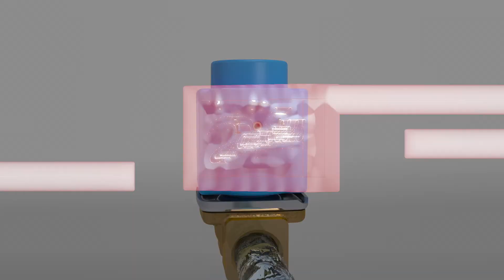Uudistuneet ECO-messingistä valmistetut magneettiventtiilit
Vesivuoto ja siitä aiheutuvat vahingot ovat valtava ongelma kaikkialla Skandinaviassa ja muualla maailmassa. Piilotetut kosteusvauriot voivat aiheuttaa terveysongelmia, ja monissa osissa maailmaa vesivuodot ovat uhka jo valmiiksi rajatulle vedenjakelulle. Entistä paremmat, ECO-messingistä valmistetut magneettiventtiilimme pysäyttävät vesivuodot.

Olemme tehneet yhteistyötä johtavien vesivuotoihin erikoistuneiden yritysten kanssa ja kehittäneet vesivuodot estävän venttiilin, joka aktivoituu kerran päivässä. Tämä varmistaa, että venttiili toimii aina. Päivitetty magneettiventtiili on asennettu jo satoihin järjestelmiin ja se on toiminut moitteettomasti. Päivittäinen venttiilin aktivoituminen on niin lyhytaikainen, että suurin osa ihmisistä ei sitä edes huomaa.

Danfoss ECO-messingistä valmistetuilla magneettiventtiileillä on kaikki tarvittavat hyväksynnät, jotka vaaditaan juomavesikäytössä, kuten RISE, SINTEF, ACS ja PZH.

Danfoss Industrial Automation is a leading global player within the development and production of fluid controls and pressure and temperature controls. Since 1933, the extensive know-how within Danfoss has made modern life easier and we continue to break new ground in our core business areas. Every day, more than 250,000 items are produced at 70 factories in 25 countries. Building strong partnerships is of great importance to us, because it is purely by understanding our customers’ needs that we can meet the expectations of tomorrow. This is also true in Danfoss Industrial Automation we are dedicated to focus on the industrial world of today. Through us, you gain access to the entire Danfoss pool of technologies, with special emphasis on pressure and temperature sensors and controls. We offer safer, more reliable and more efficient solutions in a close cooperation based on firm values.